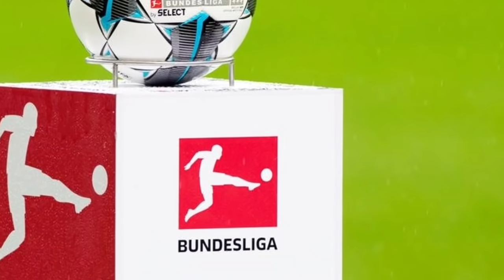sport news ዜናታት ስፖርት ቀዳም 26 September 2021